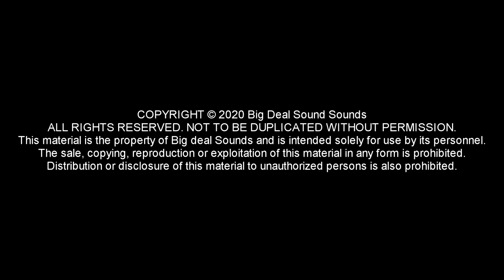dubstories with Heavy Hammer Soundsystem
An online series interviewing Sound Systems from around the Globe discussing the soundsystem culture and its future. The main part of the show is where sound systems get to play 10 dubplates with in-dept stories behind how they got to cut them. Dub stories will take you across the world through social media online interviews getting the stories behind sound systems.